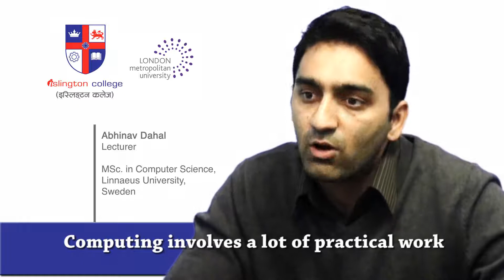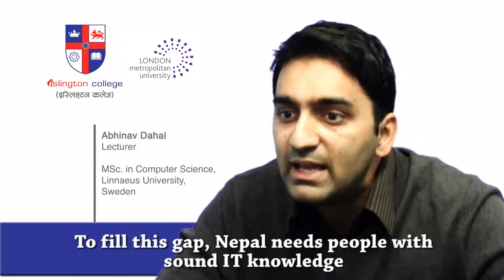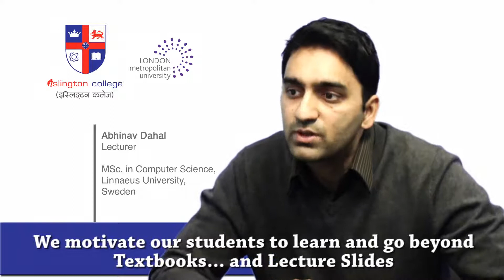Mr. Abhinav Dahal (MSc, Linnaeus University, Sweden)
Mr. Abhinav is currently lecturing in Islington College.  Having interest in computers from an early age, it was not difficult for him to choose his career. He likes to write computer programs and build software and have a strong inclination towards teaching too.  He mostly teach programming subjects and supervise students who are interested in software development (mobile, web) for their Final Year Project (FYP).